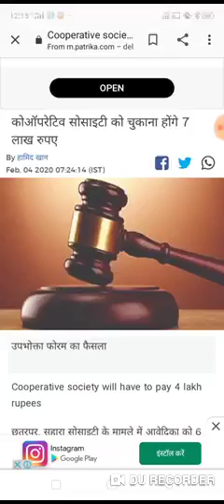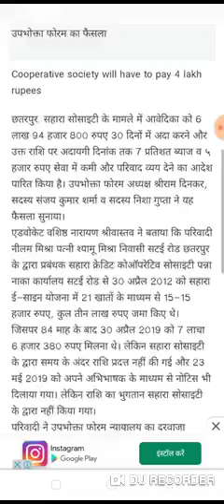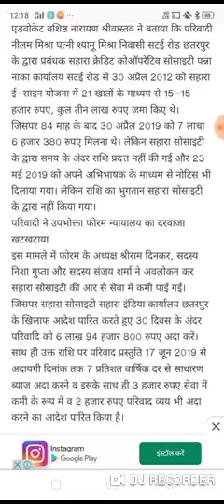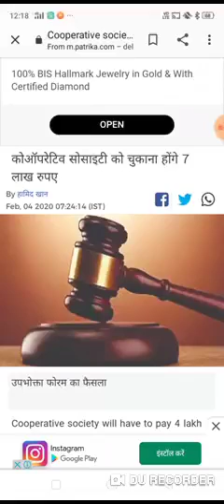Sahara co society latest new update 2020 news today